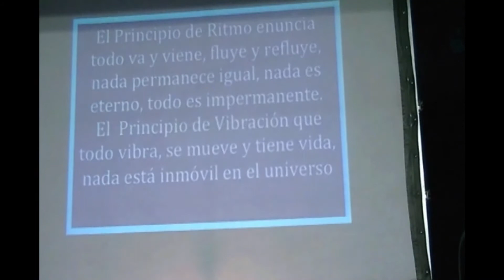Día de Reposo por Rubén Cedeño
Extracto de la Conferencia: "Los Diez Mandamientos" realizada en Neuquén, Argentina dictada por Rubén Cedeño en junio de 2013